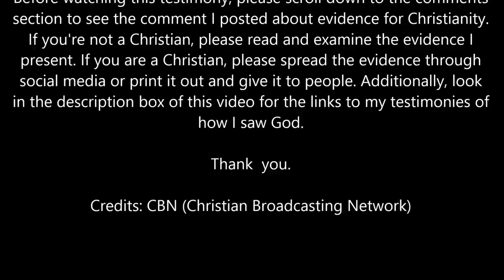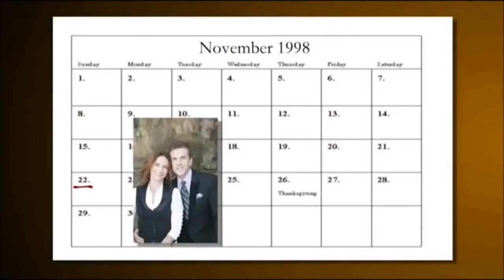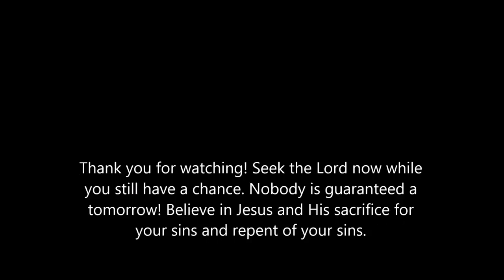Hell Hell Hell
Hell is a place of Torment